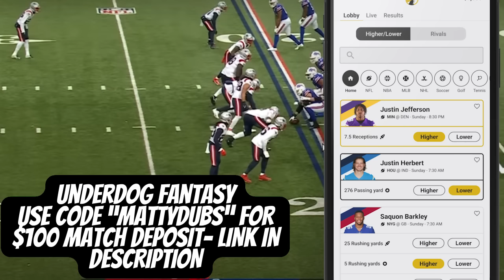No One Understands What The Buffalo Bills Are PLANNING...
In This Video We discuss The Buffalo Bills vs New England Patriots week 17 matchup and breakdown why the bills have what it takes to shock the NFL this season and go on an insane playoff run led not only by josh Allen but the most underrated defense in the NFL and Rasul Douglas

Also We'll Be Discussing Players like Rasul Douglas Leonard Floyd Ed Oliver Christian Benford Josh Allen